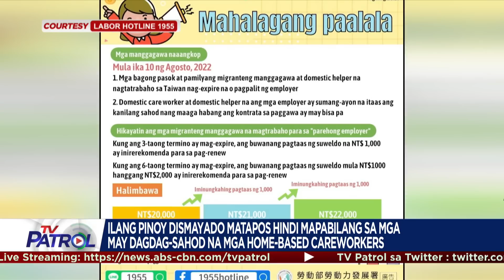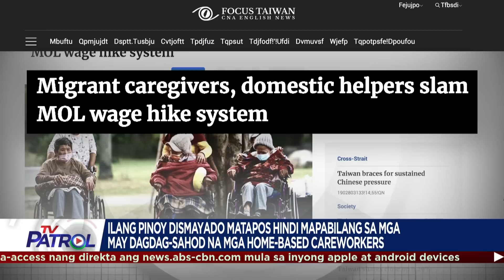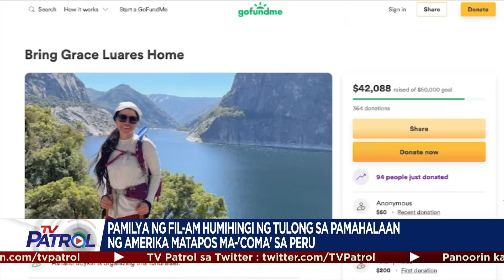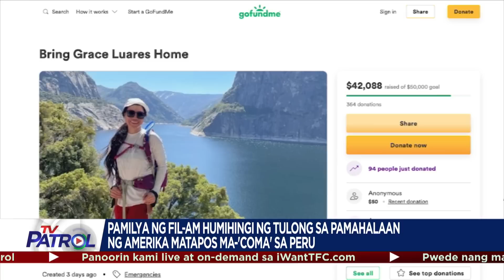TFC News on TV Patrol | August 17, 2022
Panoorin ang mga balita tungkol sa Pilipino mula sa iba-ibang bahagi ng mundo hatid ng TFC News:

Ilang Pinoy dismayado nang di mapabilang sa mga may dagdag-sahod na mga home-based workers.

Pamilya ng Fil-Am humihingi ng tulong sa pamahalaan ng Amerika matapos ma-'coma' sa Peru.

7 Pinoy artists nagpasiklab sa prestihiyosong Carrousel du Louvre.

Brad Pitt ipamamalas ang galing sa aksyon at komedya sa 'Bullet Train'.